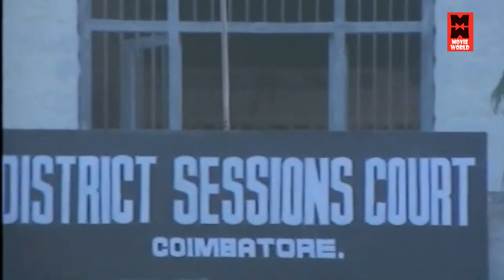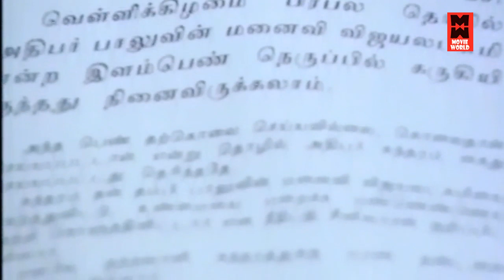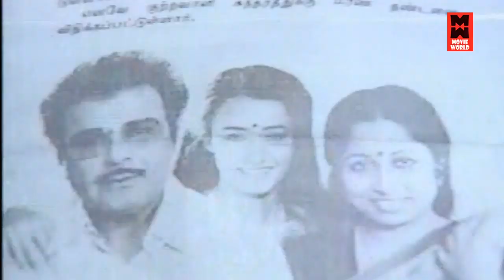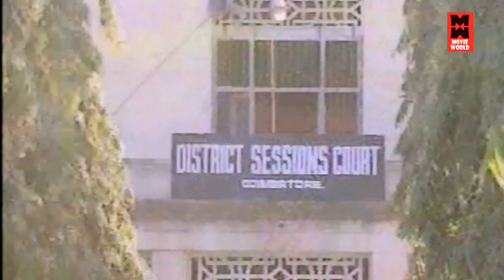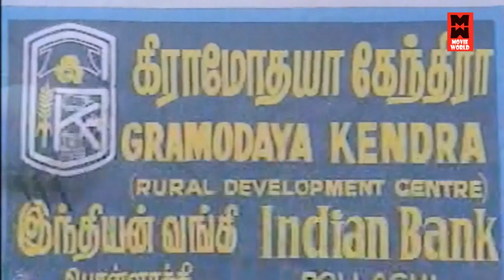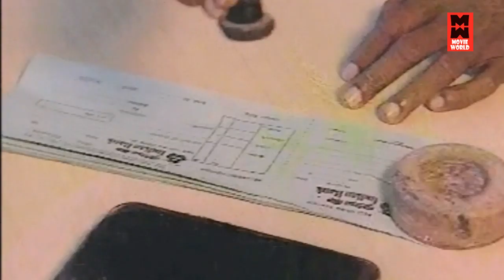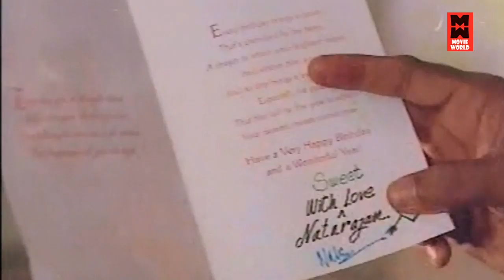Lawer The Great Telugu Full Movie | Mammootty Telugu Full Movie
|| ANTI-PIRACY WARNING ||
*COPYRIGHT PROTECTED*